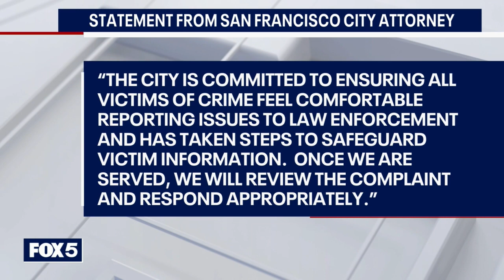In The Courts: Woman sues after rape kit used to charge her with crime | FOX 5 DC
Katie Barlow breaks down the latest on a DC daycare abuse lawsuit and a woman who is suing because a rape kit she submitted is now being used to charge her with a crime.

FOX 5 DC, WTTG-TV and FOX 5 PLUS, WDCA-TV are owned-and-operated TV stations of the Fox Broadcasting Company. We are located in Washington, D.C. and servs the entire Washington metropolitan area (including Northern Virginia, Maryland, and the Martinsburg, West Virginia area). Our studio is based in Bethesda, Maryland.